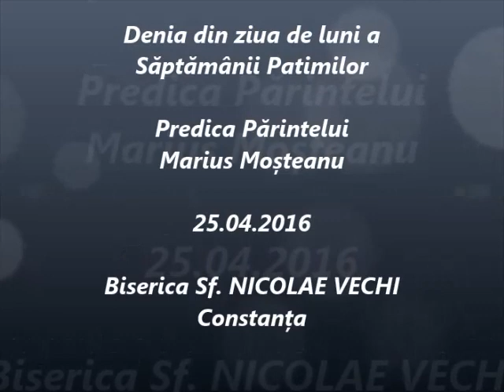Denia din ziua de luni a Săptămânii Patimilor - Predica Părintelui Marius Moşteanu - 25.04.2015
Denia din ziua de luni a Săptămânii Patimilor- Predica Părintelui Marius Moşteanu de la Biserica Sf. Nicolae Vechi din Constanţa - 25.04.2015